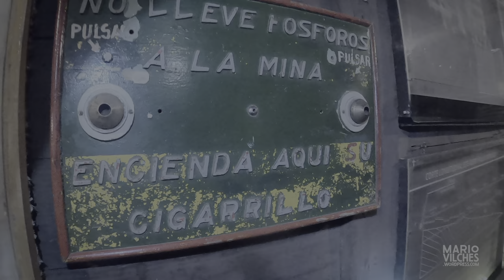Viaje en una Harley-Davidson Fat Bob por el centro sur de Chile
Viaje en una Harley-Davidson Fat Bob 114 desde Santiago, Santa Cruz, Florida, Concepción, Lota, Constitución, San Javier, Zapallar... Una ruta en solitario y una última parte acompañado de la hermandad H.O.G. ¡Y claro, incluye una caída! Este video fue grabado entre el 29 de febrero y el 7 de marzo de 2020.